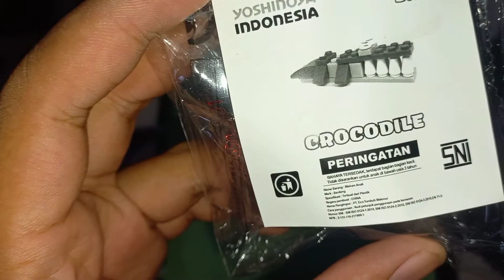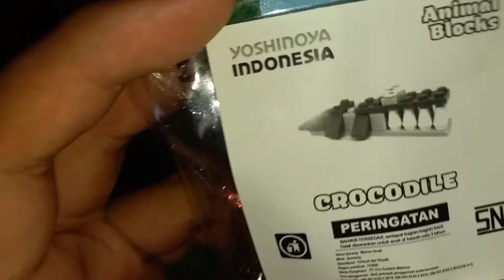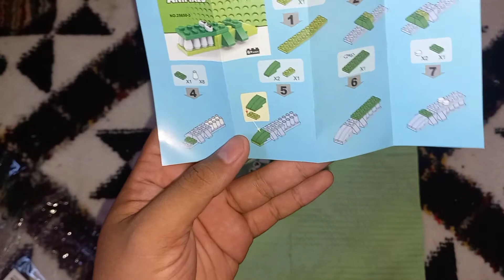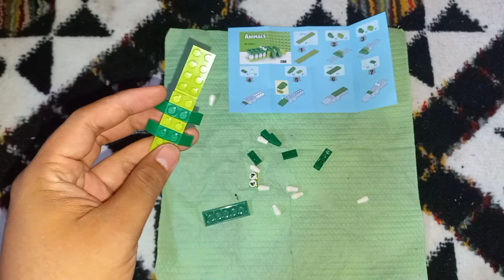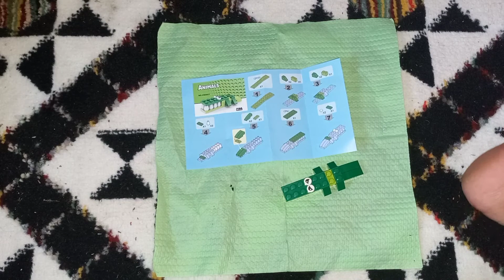UNBOXING ANIMAL BLOCK || MAINAN TERBARU DARI YOSHINOYA INDONESIA